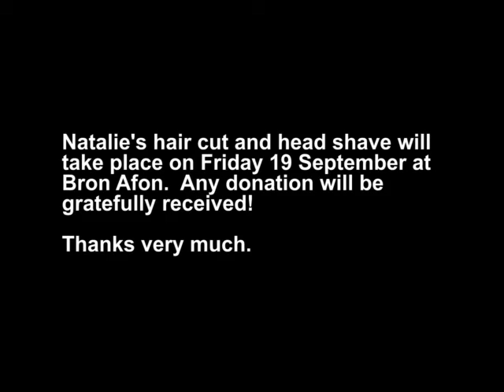Natalie's charity hair cut and head shave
In this short video, Natalie Pold, secretary of Afon Youth, explains
why she will be having her hair cut and head shaved on Friday 19
September at Bron Afon.